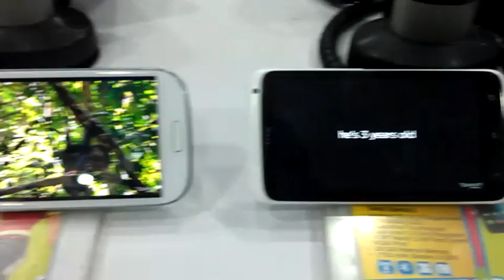comparison dispaly htc one x an s3